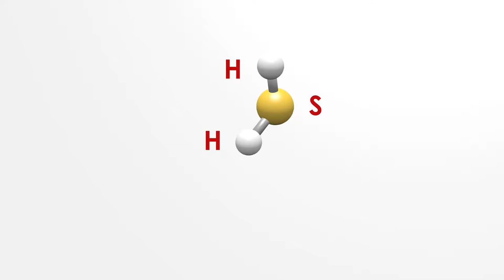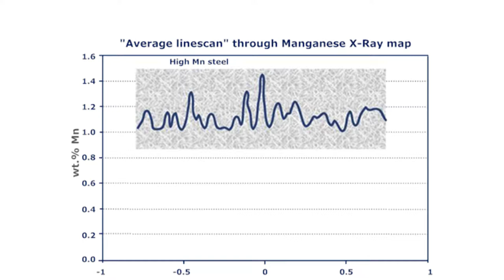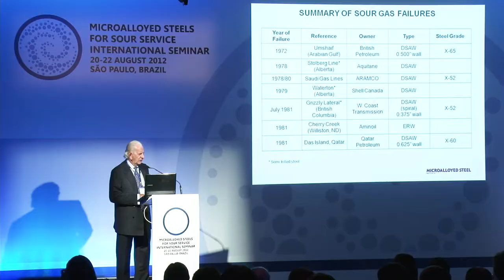CBMM | Neutralizing the Effects of Sour Hydrocarbons (SHORT) (2017)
Video summarizing Ultra Sour Service, Low Manganese Linepipe Steel – The New Paradigm, an international seminar hosted by CBMM.